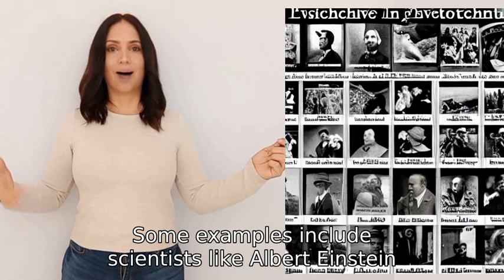who is the best person who ever lived?